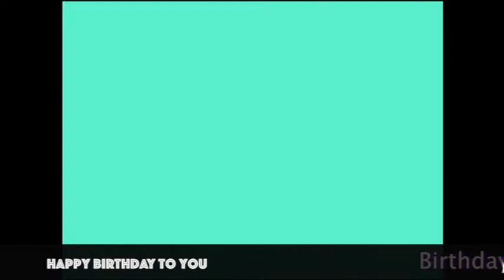Birthday Sergeant Pepper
Le 1er juin 1967, il y a 50 ans, sortait "Sergeant Pepper's lonely hearts club band" des Beatles. Voici mon petit cadeau d'anniversaire en musique et en images 🎸🎬